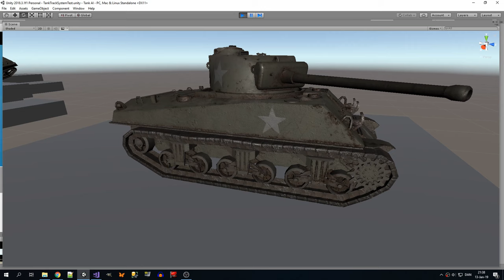Tank Treadmill Physics Test 1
Testing out my work in progress tank physics for my tank AI